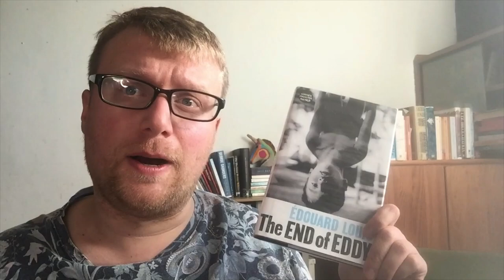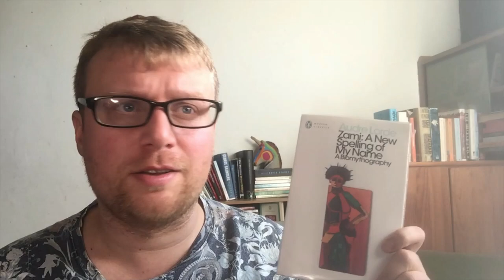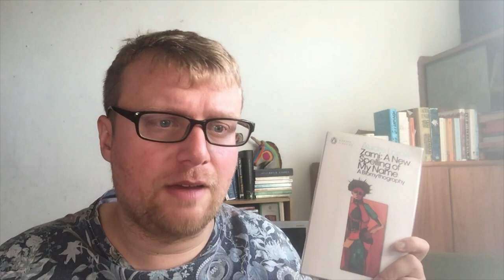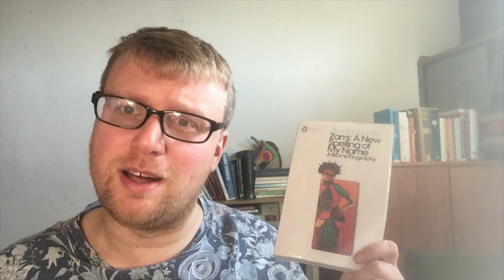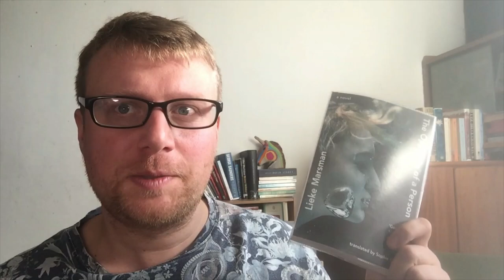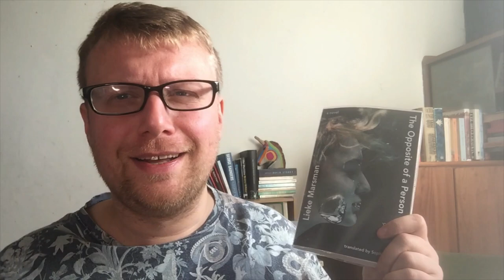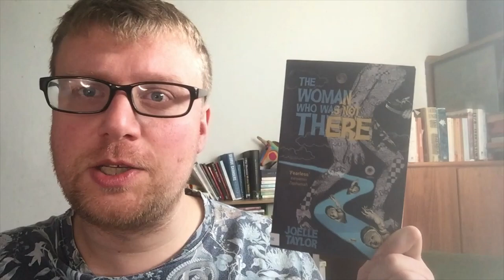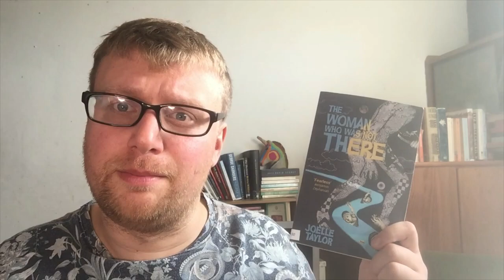Weekly Reading Wrap-Up: Family Drama, Art and Queer Happiness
Hello, I'm Bob, and here is what I read this week! Special thanks to the wonderful @AnnNovella for the recommendation!

Books Mentioned:

00:00 Introduction
00:21 Édouard Louis
02:16 Audre Lorde- Zami, A Biomythography
04:53 Lieke Marsman- The Opposite of a Person (tr. Sophie Collins)
07:34 Lizzy Stewart- Alison
09:47 Kevin Brazil- Whatever Happened to Queer Happiness?
12:12 Joelle Taylor- The Woman Who Was Not There

Those books:
Who Killed My Father (tr. Lorin Stein)
The End of Eddy (tr. Michael Lucey)
A Woman's Battles and Transformations (tr. Tash Aw)